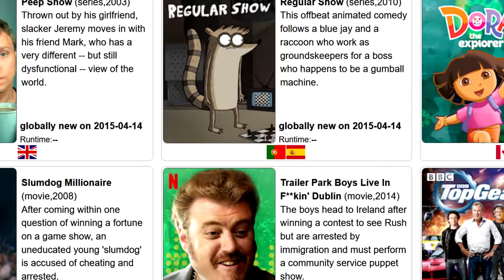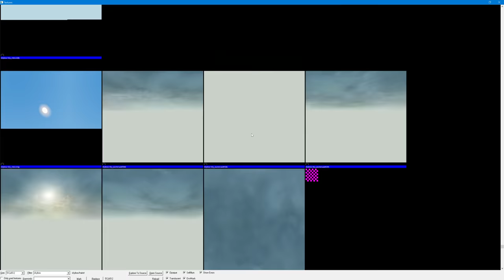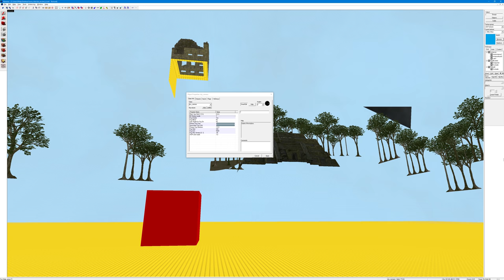What if CS:GO Was Sunnier?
This video contains a paid promotion for NordVPN - go or use code 'kliks' to get a 2-year plan at a huge discount, plus 1 extra month free and a bonus gift.
What if CS:GO was sunnier? Valve has done a good job of making the existing maps feel more inviting to play on. But in this video, I go further still, giving the maps the bluest skies possible! Then some red ones near the end.